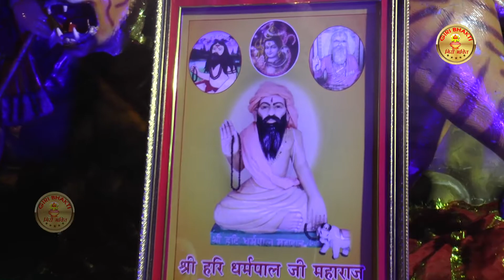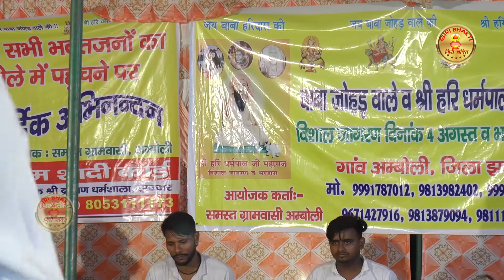Hit Bhajan 2021 | अम्बोली गाम की बनी के अंदर || Rajphool Kuchraniya & Party || GIRI MUSIC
GIRI MUSIC

Tital :- Amboli Jagran 2021
 Song :- अम्बोली गाम की बनी के अंदर
 Singer :-Rajphool Kuchraniya & Party
 Music & Mix Master :- MGN
Label & Copyrights :- MGN & G-Series
Aashirwad :-  Baba Bam Bam Giri
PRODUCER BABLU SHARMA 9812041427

Aarti is a Hindu religious ritual of worship, a part of puja, in which light from wicks soaked in ghee (purified butter) or camphor is offered to one or more deities. Aartis also refer to the songs sung in praise of the deity, when lamps are being offered.
Hindi, Hindi Song, Hindi Bhakit Song, Bhakti Bjana, Bhakti Sagar, Mantra Chalisa, Mantra Jaap, Garba Dandiya Song, Mata Jas Geet,